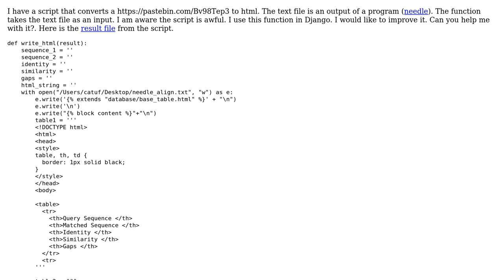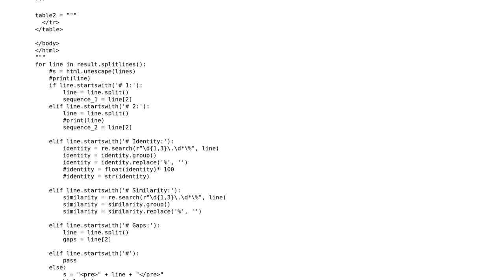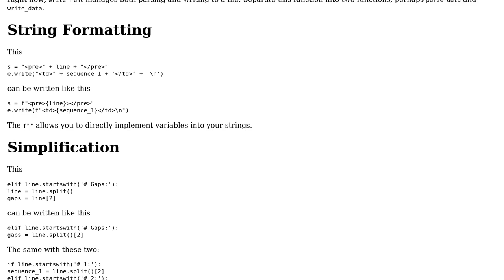Code Review: Convert text file to html?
With thanks & praise to God, and with thanks to the many people who have made this project possible! | Content (except music & images) licensed under CC BY-SA | Music | Images & others | With thanks to user Linny user catuf user BioGeek and the Stack Exchange Network Trademarks are property of their respective owners. You are responsible for your own actions.